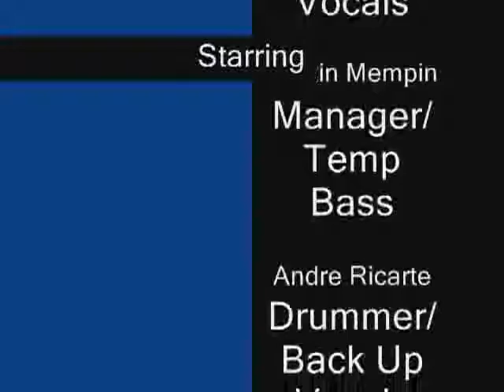The Estimated 5 Culinary Adventure (Part 2 of 3)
This is when we ate at a restaurant in Cebu,our home town, Kublai Khan's Eat All You Can.
Starring:
The Estimated 5
Kelly Viado - Rythym Guitar/Vocals
Michael Tiña - Lead Guitar(Absent)
Martin Mempin - Temporaray Bassist/Manager
Andre Ricarte - Drummer/Backup Vocals

This is our first part out of the three.
Sorry for the video quality, we used a cellphone.
Watch on to witness our epic culinary journey and how we cope with it.

Watch out for the ending of our epic adventure!